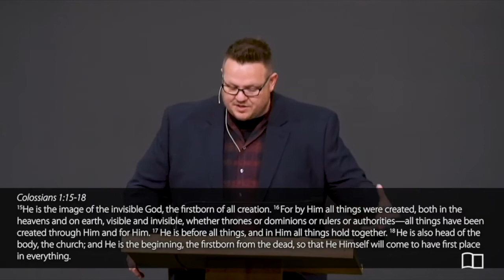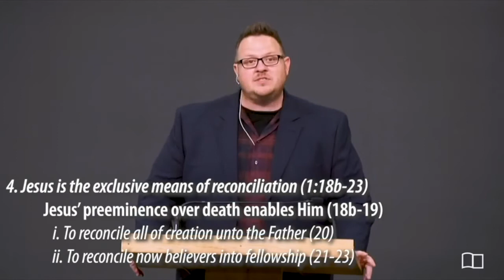Colossians 1:15-23 - Josh Kellso - Grace Bible Church - 07/05/20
Title: The Supremacy and Sufficiency of Christ Jesus (part 2)
Series: Colossians
Preacher: Josh Kellso